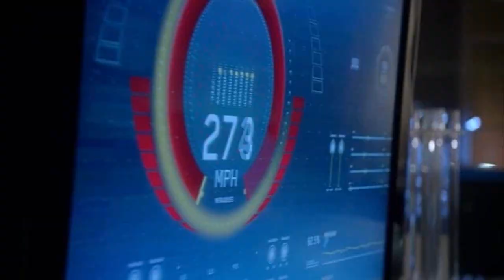Barry Allen - Don't Stop Me Now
Show: The Flash (TV 2014)
Song: "Don't Stop Me Now" by Queen
Album: Queen Greatest Hits vol. 1
Probably been done before, but I couldn't not do it. It was eating my brain. (Seriously, the need to vid this was so strong I went out and learned how to vid for the express purpose of making this thing.)

I am so happy my brains aren't being eaten anymore :D